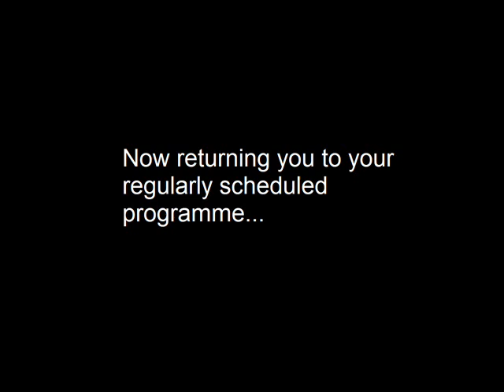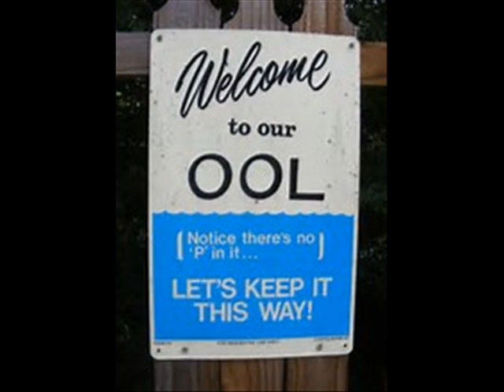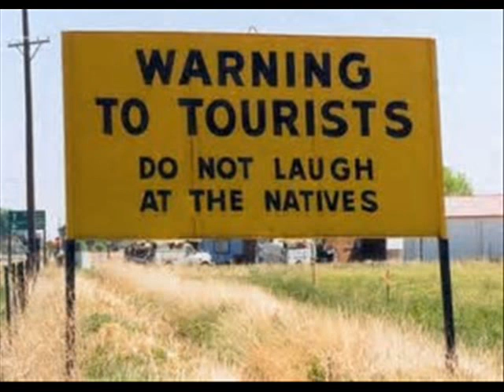BACON IS GOLDEN | Microsoft Sam reads funny Windows errors S1 EP3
I think this is the longest funny windows errors video made by me.
Thanks to Stephen Chase for your (lonely) error request!
Leave error requests in the comments! And a gold bar. (maybe...)